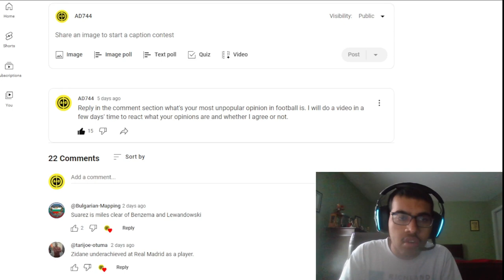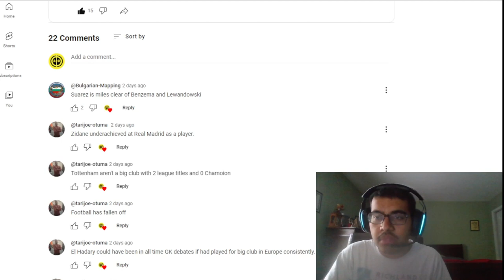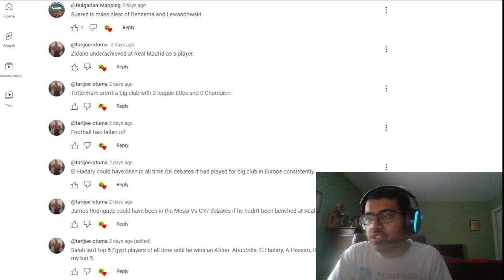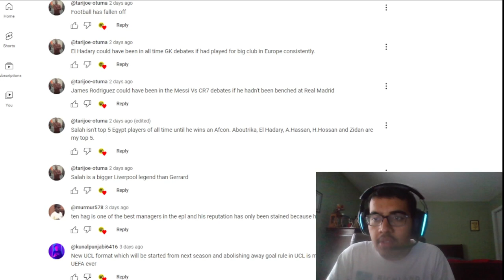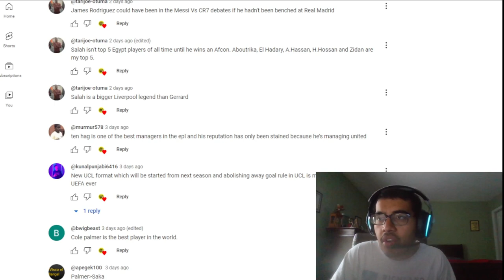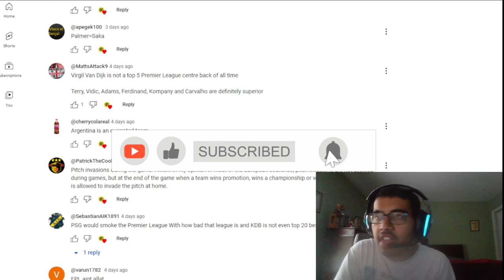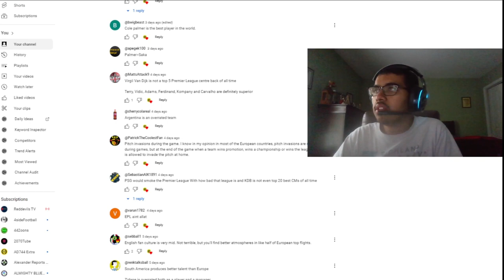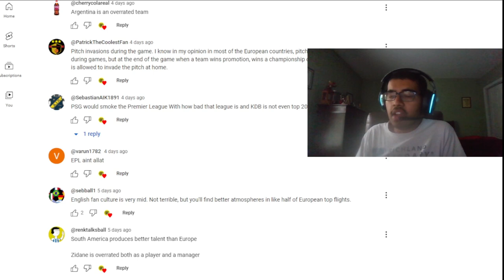REACTING TO YOUR UNPOPULAR OPINIONS IN FOOTBALL